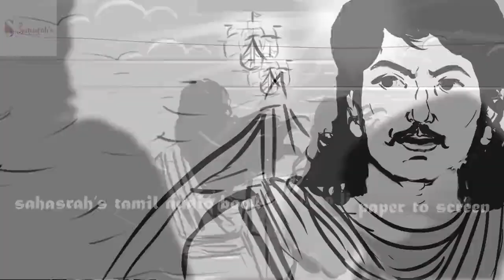பொன்னியின் செல்வன் | Ponniyin selvan story in Tamil | பாகம்-2 |அத்தியாயம்-49 | Sahasrah's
பொன்னியின் செல்வன்  | அமரர் கல்கி | பாகம் : 2 சுழற் காற்று  | அத்தியாயம் : 49 கப்பல் வேட்டை | Ponniyin Selvan | Audio book Tamil with Pictures

This video narrates Chapter 49 : Kappal Vettai (கப்பல் வேட்டை) from Part 2 : Suzhar Kaatru ( சுழற் காற்று )

Characters : Arulmozhi varmar, Aazhvaarkadiyaan, Boothivikrama Kesari, Oomai raani, Poonguzhali